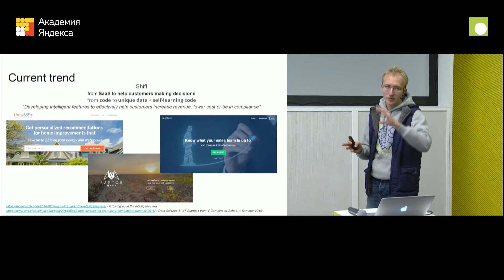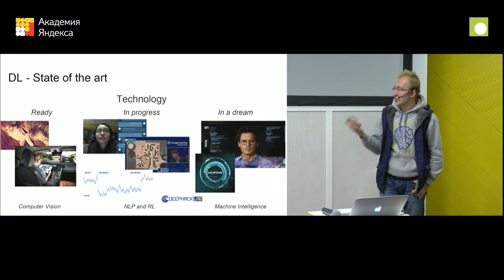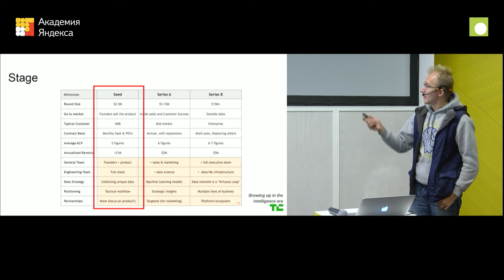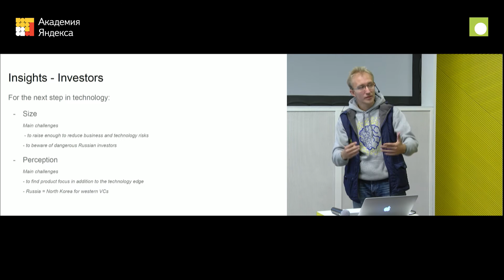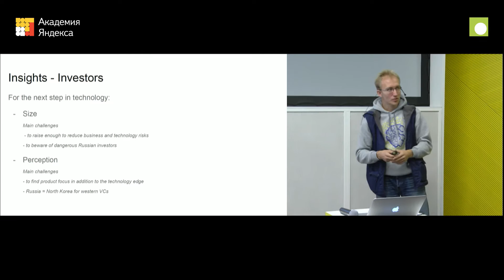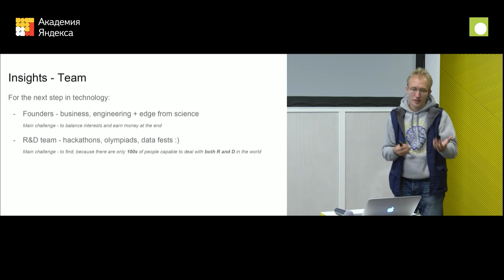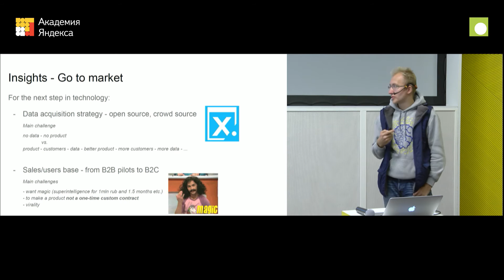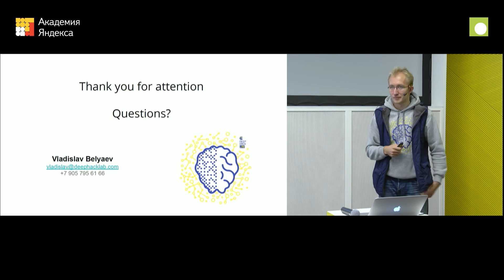037. How to launch a deep learning startup and avoid failure — Владислав Беляев